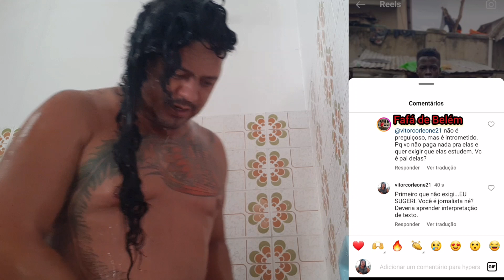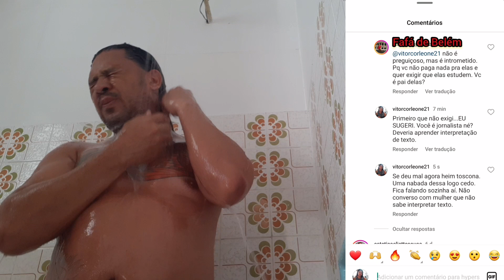Guerreadores de Vitozão: preparados para o embate